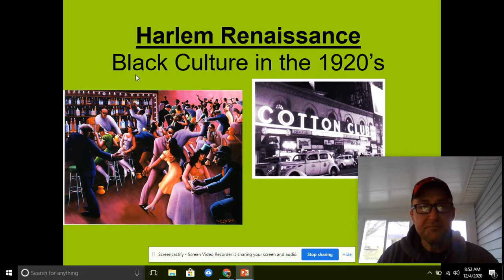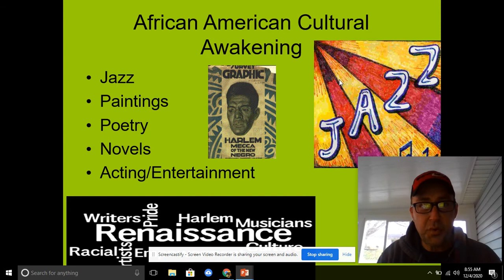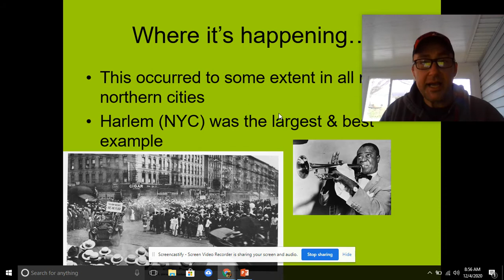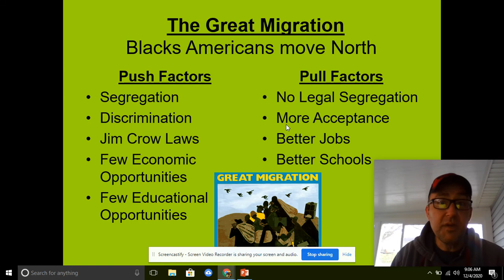Lecture Notes; Harlem Renaissance + Great Migration